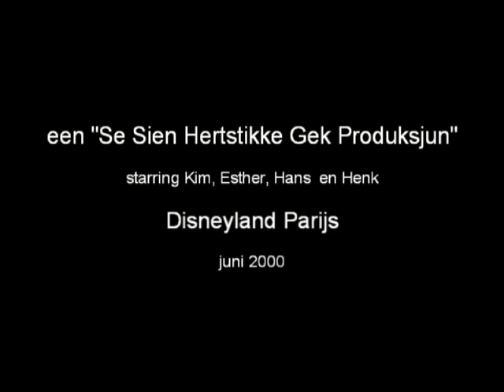Disnietland Parijs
se sien herstikke gek produksjuns presenteert een weekendje disnietland...